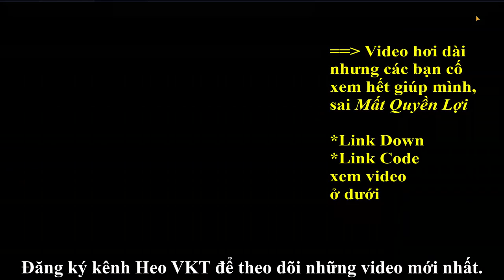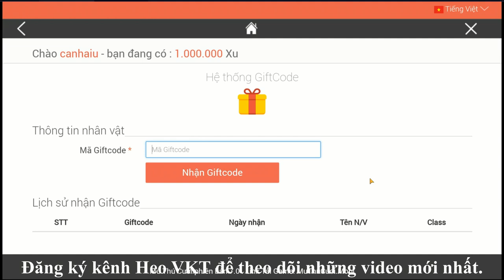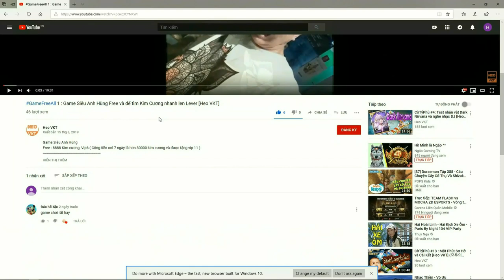GameFreeAll 53 : Game MU Thú (Android & IOS) | Free Vip +Free 500.000.000 KC + Full Code[HeoVKT]